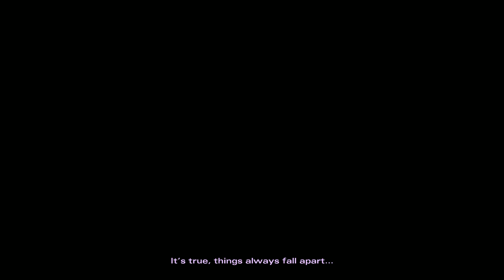The Walking Dead:Michonne Episode 2|Final